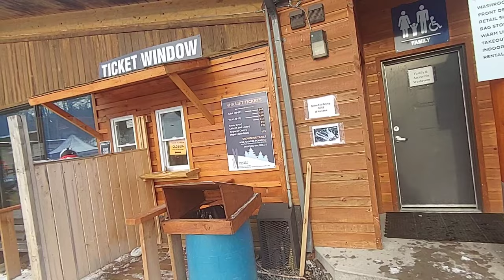Mount Pakenham December-28-2021